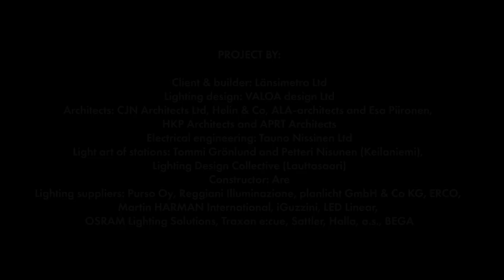Länsimetron palkittu valaistus | Helsinki metro stations awarded lighting | VALOA DESIGN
We are very happy to announce that Finland has received the Nordic Lighting Design Award for the first time ever, congratulations to Finnish lighting design! 🏆🇫🇮

Helsinki Metro Stations lighting project was once again rewarded internationally and we are feeling pretty proud.